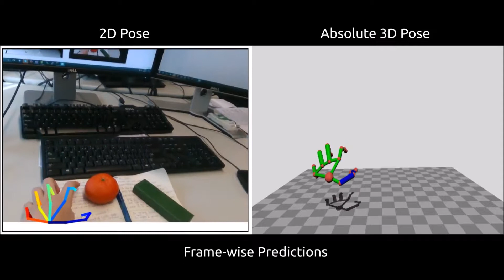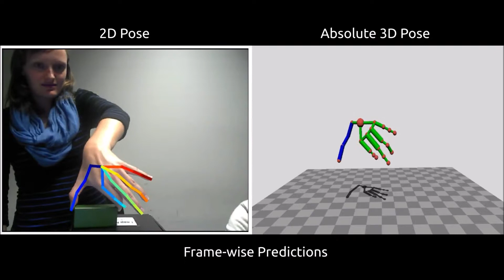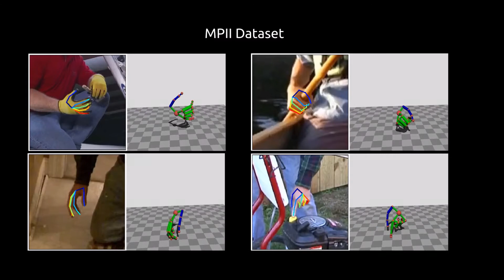Hand Pose Estimation via Latent 2.5D Heatmap Regression